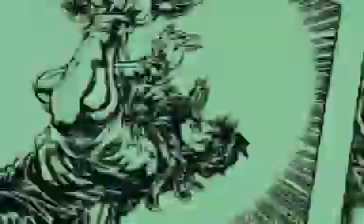CPS3 JoJo's Venture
Capcom produced two beat'em'ups based on "Jojo's Bizzarre Adventure" manga , featuring a 4 button setup up with light, medium, heavy attacks and the "stand" button. By choosing your character you are also picking his or her attached spirit. Using them in battle has several, quite visually stunning effects. A really great and original fighting game. This is the first in the series.